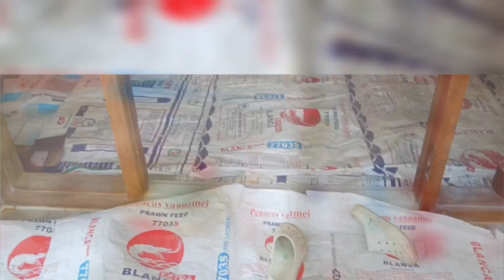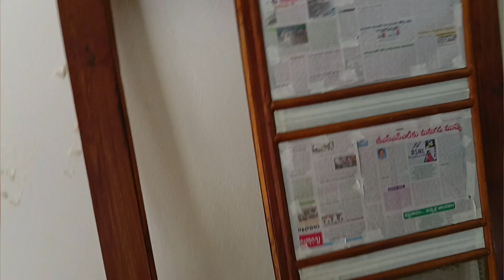Simple 3bhk Home Tour| Best Interior &Exterior Designs| Wooden Works| Painting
Simple 3bhk Home Tour| Best Interior &Exterior Designs| Wooden Works| Painting || hometour 3bhk homeinterior homeexterior 2bhk #2024